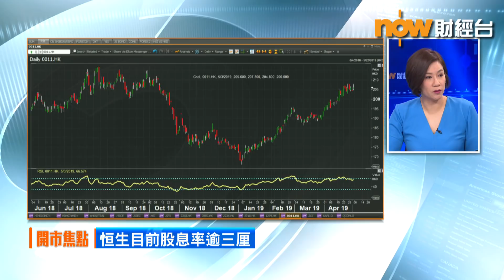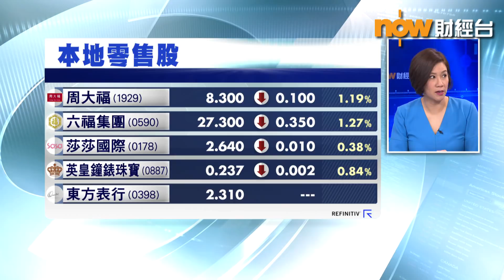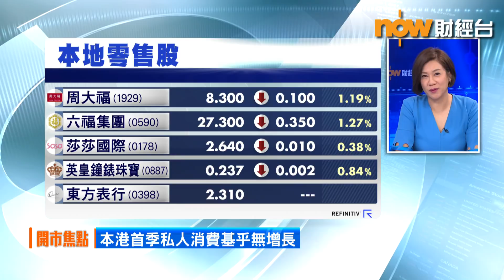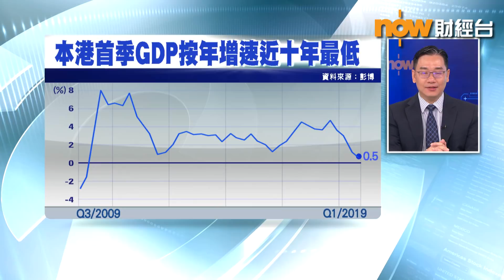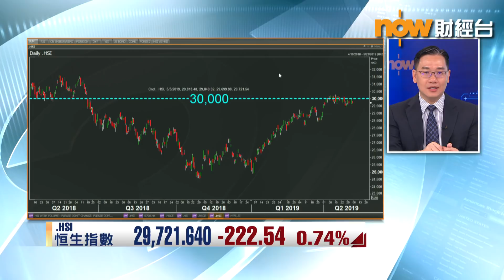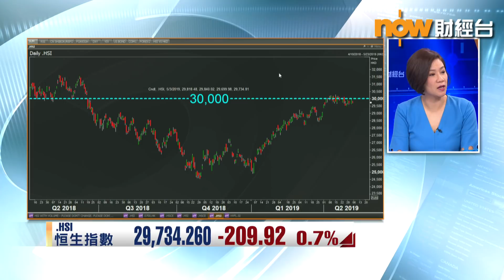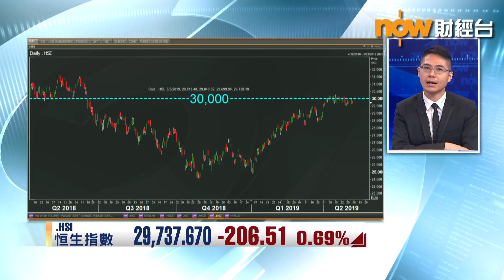恒指跌逾200點 友邦曾逆市破頂 (2019/05/03)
本港股市下跌，恒生指數低開125點後，曾跌245點，低見29699點。
友邦保險曾觸及84元，再創新高，渣打集團兩連升後回套約1%，領展房產基金再破頂。
騰訊控股及今日放榜的滙豐控股跌1%，中國移動向下。
特步國際購K-Swiss等品牌，升逾5%。
昨日爆升的澳博控股回套約3%，其他賭股亦普遍跌。
昨日復牌暴瀉的金誠控股，反彈約9%。
環能國際擬20合1，大跌逾13%。